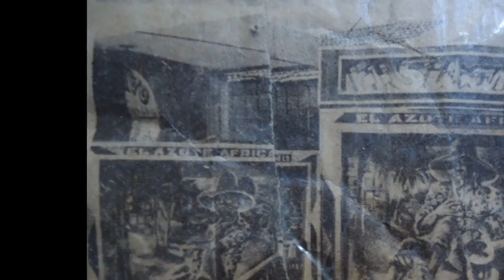MI LIBANO..pura musica africana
Un canal que muestra vídeos de algunas noticias de interés publico, también vídeos de ediciones propias tomados con cámaras de equipos celular